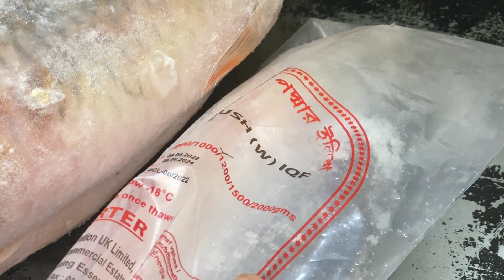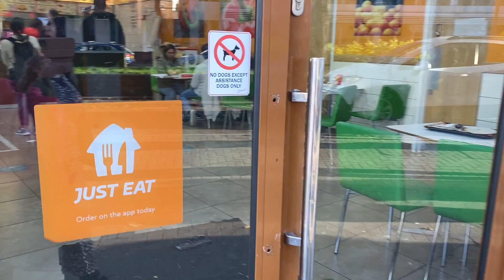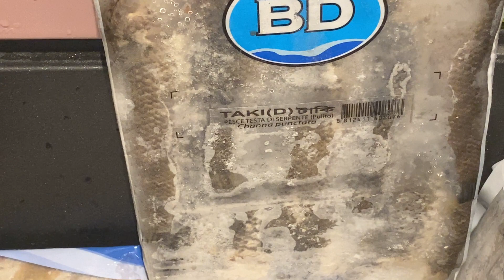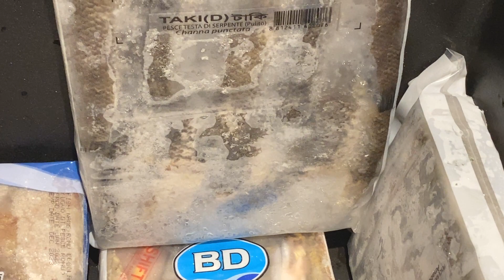রিজিকে না থাকলে কারো বাপেরও ক্ষমতা নেই খাওয়ার আজ লন্ডন গিয়েছিলাম ঘরের বাজার করতে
আস্সালামুআলাইকুম,
Thank you for browsing Labony Kitchen. Today, was Saturday, I needed some vegetables shopping for my home but I didn't want to go Tesco as I was craving some deshi vegetables. Hence My husband and I thought we will go to Hounslow.
This is a city off the skirt of London Heathrow airport, where my family goes there quite often.
There are many things I have purchased and some fish and meat. Also, some for my makeup and we had some junk foods (JunkFoods).
It was a great and enjoyable sunny day. Let's enjoy the journey!!

SOME OF THE SHOPS WHERE I WENT:

ITS CONVENIENT? এক চিলতে বাংলার সুখ বলতে আই টি এস (ITS) বুঝি, কেন? আমি তাই আপনাদেরকে আজ দেখাব।

Important Information:
দেশী মসলা - Spices

@Gardening and Bonsai
@Kitchen Gardening
@Marumagal Kitchen
@XPERT FANS TV